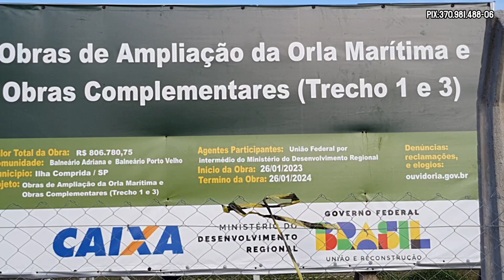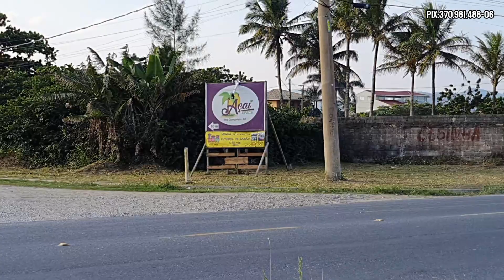✅️"MOSTRANDO COM DETALHES A AMPLIAÇÃO PARA VOCÊS"✅️